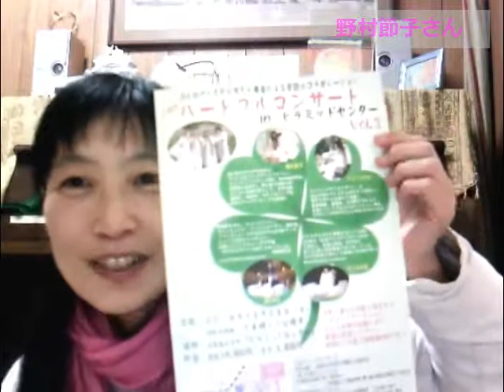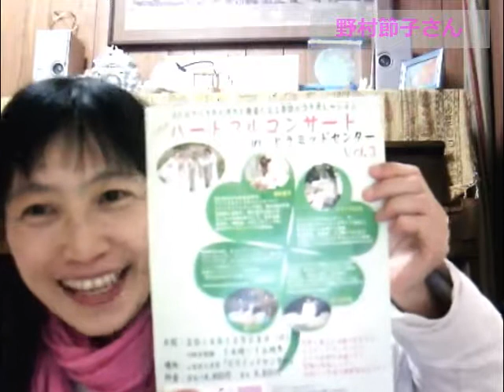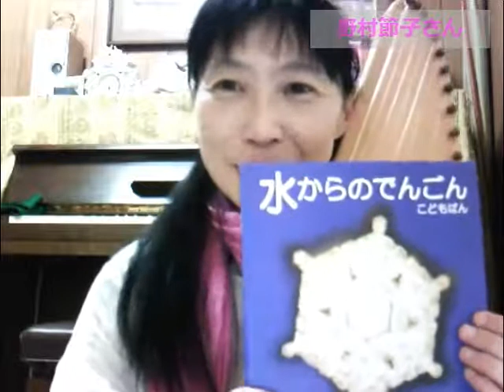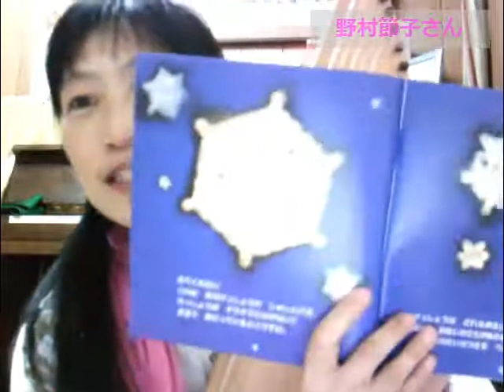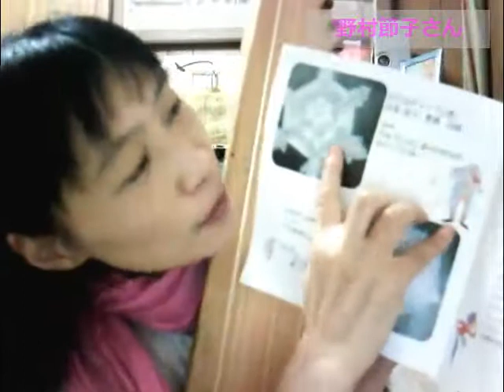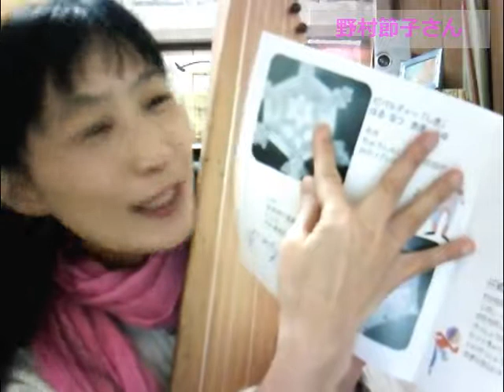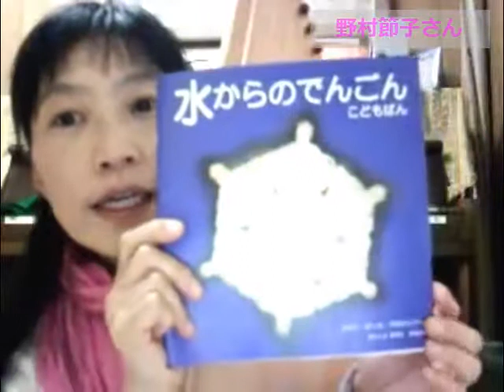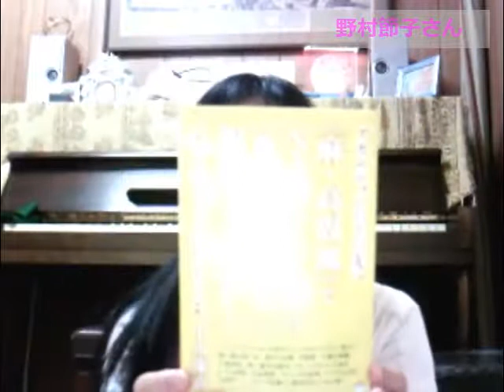せつこの歌う水曜日 ゆう琴と共に 野村節子さん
ゆう琴で新曲披露・『アミ小さな宇宙人』朗読＆クリスタルボウル瞑想会の話・すいすい水曜日・麻の話・麻ことのうた 、カードリーディング 【出演】うさぎのせつこ【参考】みんなの広場 【放送】NGOスピリチュアルテレビ